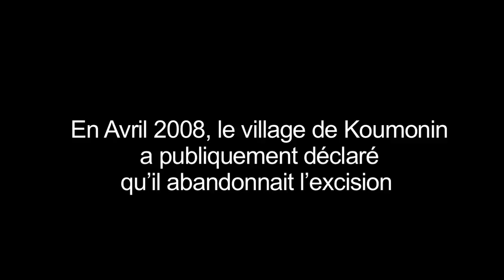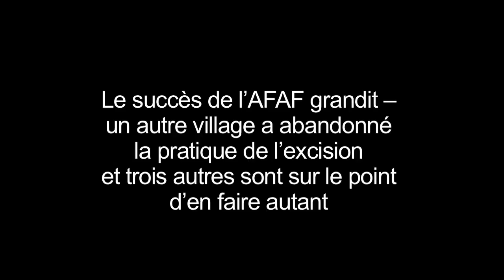La Campagne de L'AFAF Contre l'Excision en Guinée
En Mai 2007, Plan a commencé á financer l'AFAF, une ONG Guinéenne locale qui fait campagne contre l'excision. AFAF forme les filles non-excisees. Elles sont formees sur la pratique de l'excision et ses consequences, la sante de la reproduction et les droits de l'enfant.